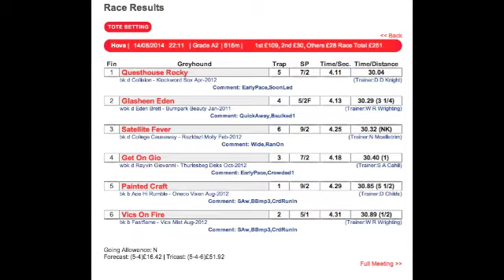Questhouse Rocky @ Hove 14.08.14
Best run yet from Rocky